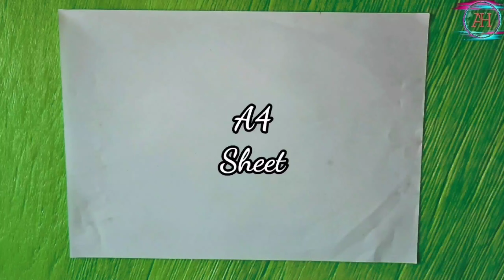#121#Paper cutting designs/How to make Snowflake/Easy paper Crafts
Paper cuttings snowflake for Christmas/DIY paper Christmas decorations/Easy paper crafts.
Today I will show you how to make paper snowflake step by step. Paper snowflakes making instruction for Christmas decoration. It's very easy and simple snowflake tutorial.DIY Christmas crafts 2021. Very easy and simple DIY Christmas snowflakes making tutorial.In this video you can learn how to make snowflakes out of paper.I try to show you how to cut a snowflakes out of paper.I use A4 size white paper.You can also use colour paper for decoration.Just follow my snowflake cutting patterns,So that you can learn how to make paper snowflakes easy,This video also cover orgami snowflake,paper snowflake designs, making paper snowflakes,easy snowflakes